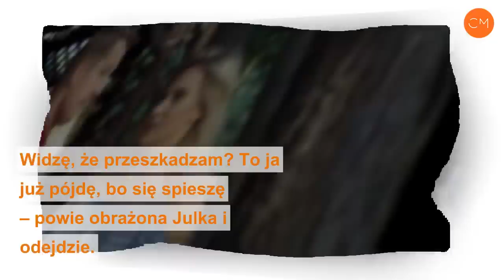M jak miłość, odcinek 1416: Julka będzie w ciąży z Pawłem? Zostawi Zduńskiego przez jego byłą żonę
Julka (Joanna Kuberska) będzie w ciąży z Pawłem (Rafał Mroczek)? W 1416 odcinku „M jak miłość” Kryszakówna kupi test ciążowy i wszystko już będzie jasne. Niestety kilka godzin później zakochani rozstaną się przez Katię (Joanna Jarmołoiwcz)! Julka porzuci Zduńskiego, gdy podsłucha jego rozmowę z byłą żoną. Co się wydarzy w nowych odcinkach „M jak miłość”? Sprawdźcie!